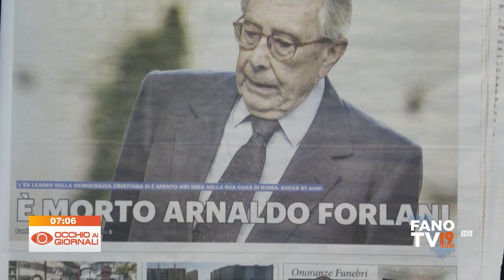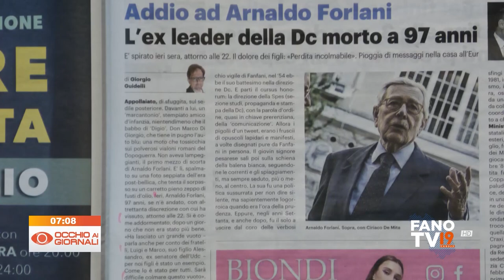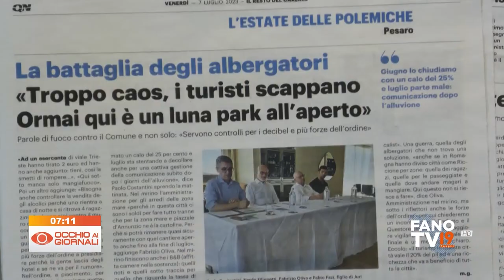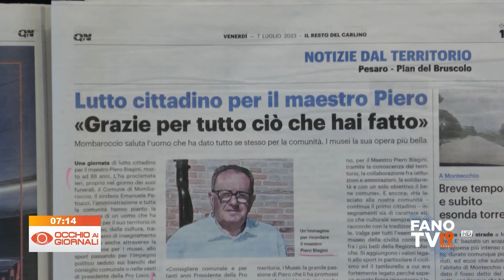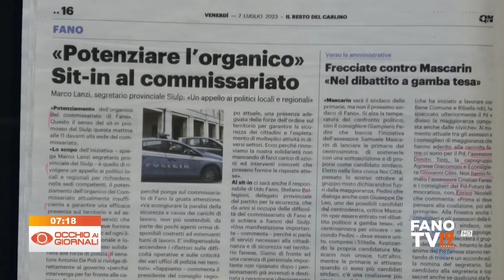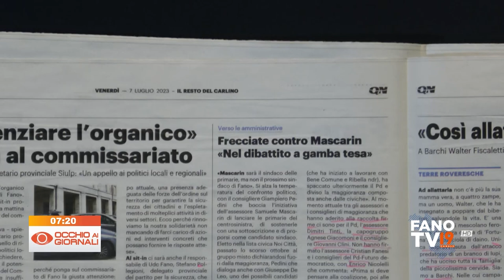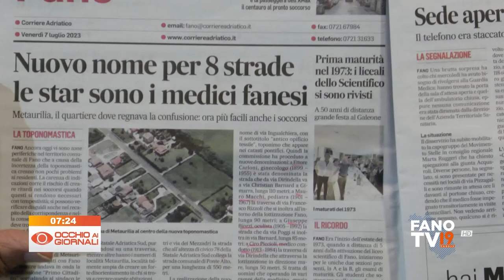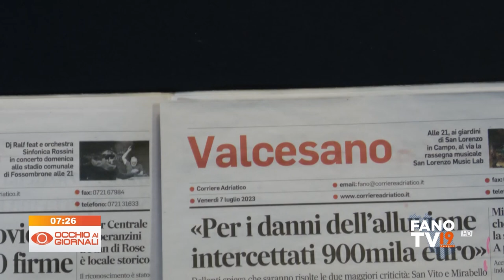Occhio ai Giornali 7 luglio 2023